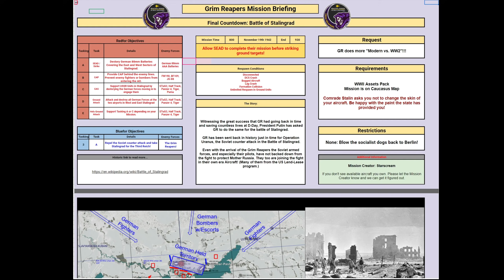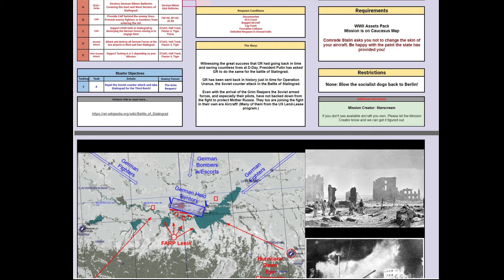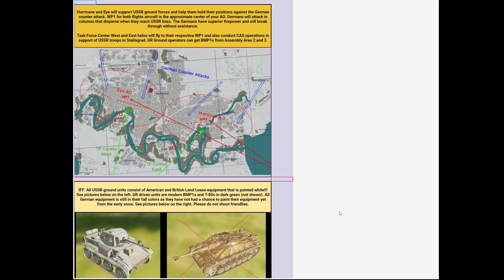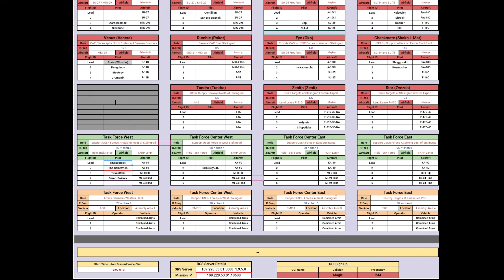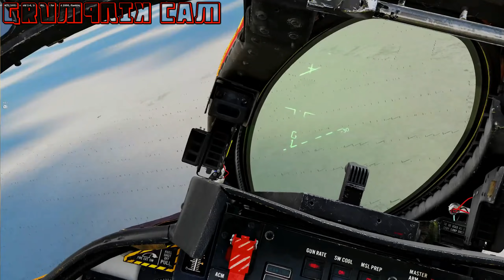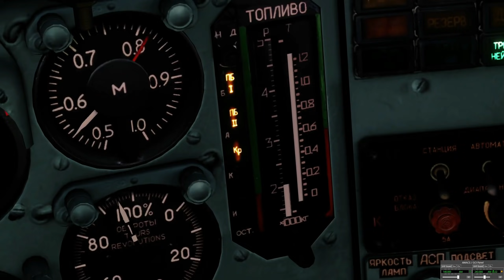Final Countdown Campaign: 1942 Battle Of Stalingrad With Modern Planes | DCS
0:00 Briefing
7:36 Flights
9:43 Mission
1:11:40 Debrief